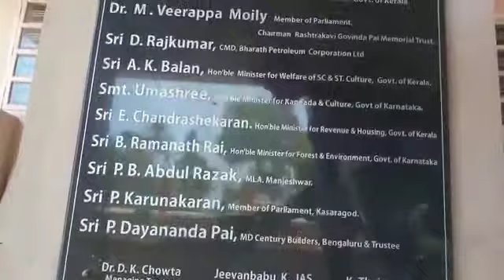bhavanika sabhabhavana manjesarada itteda sthithi httpswww facebook comgroupsTHULUORIPUGA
rashtrakavi govinda paikulna manjesarada illa kaitalda koti katle karchad lakkduntna kattanonu oripodayina anivaryate undu.
polabu-shreenivas alva kalathoor